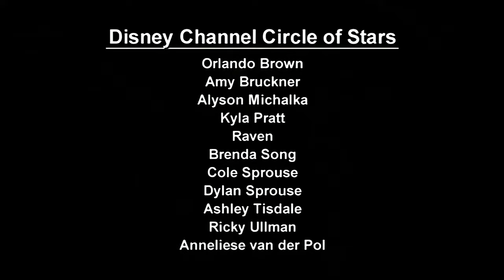Disney Channel Circle Of Stars - A Dream Is A Wish Your Heart Makes (Music Video in 4K)